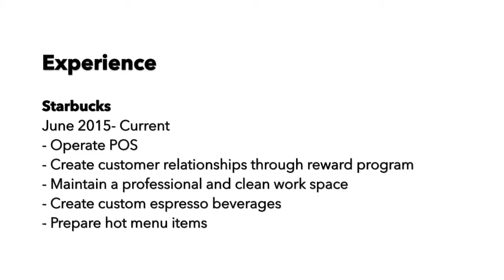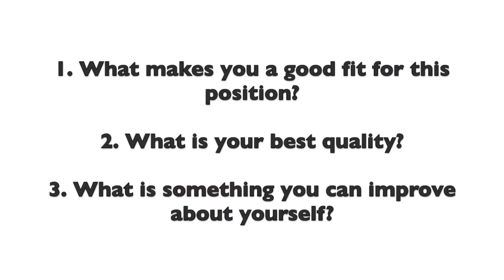HOW TO GET THE JOB- RESUME & INTERVIEW TIPS || Jasmine Diamond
Drinking game: take a shot every time I say "um" 😑😭😂

Thinking about making a video of my experiences working for specific companies like Starbucks or MAC 🤔🤔 Please let me know if that's something that'd you like to see!

xoxo Jasmine